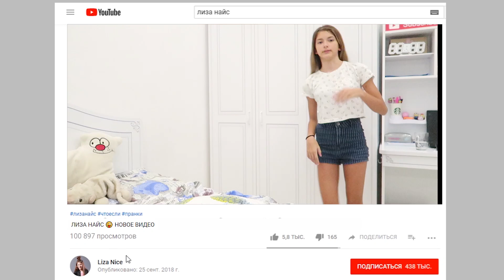LIKE 😜КАК СНЯТЬ КЛАССНЫЕ КЛИПЫ В ЛАЙК 😻Liza Nice Like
LIKE  _Liza_Nice_love
 😜Официальный инстаграмм канала -

24 ЧАСА у Лизы под Кроватью 😜 ПРАНК над Лизой 😱 Пранки Лиза Найс / Liza Nice -  dPVwgK6flOs

 😇Пранк над Мамой  - отпали Волосы